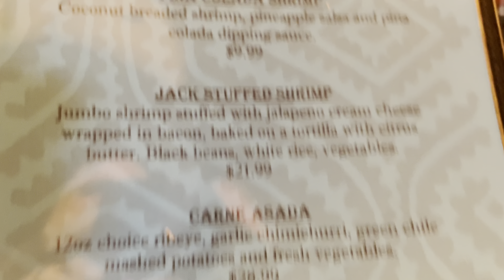Trailer - KC Grandpa Goes Out to Eat on His Birthday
Well, it finally happened. I actually went out to eat. It was my birthday so I decided to treat myself to a real restaurant cooked meal. Check out the trailer full video coming soon thanks.